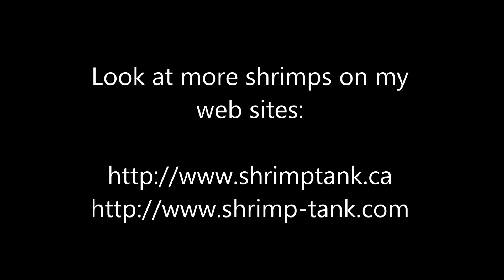Orange sakura shrimp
This video shows neocaridina davidi var. "orange" shrimp. Or people call it "orange sakura" shrimp. This name came from sakura shrimps that were a better version of well-known cherry shrimps.